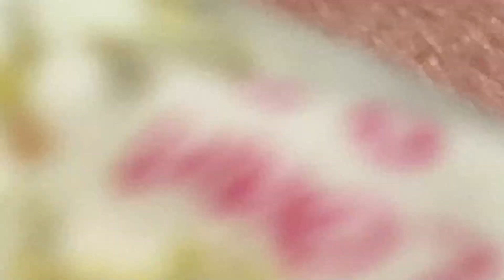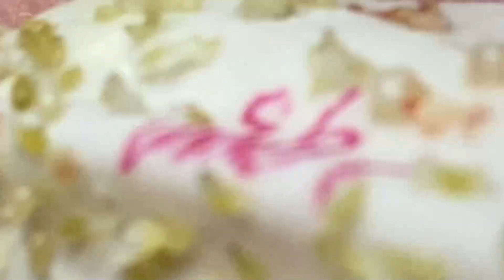Big Cystic Acne Blackheads Extraction Blackheads & Milia, Whiteheads Removal Pimple Popping # 5529